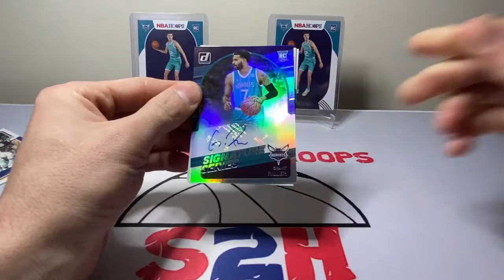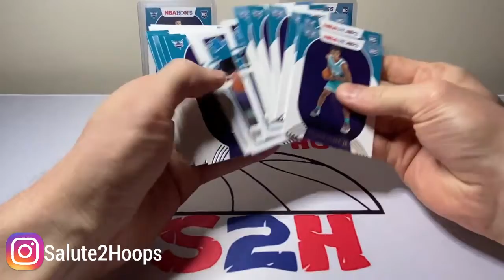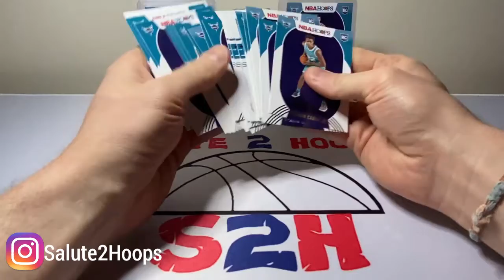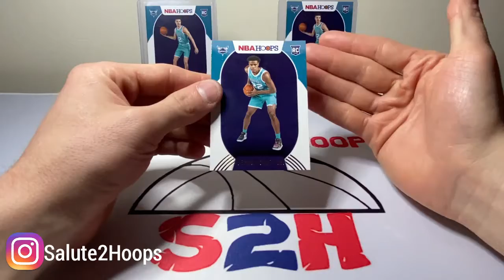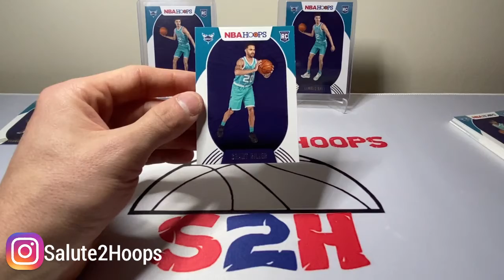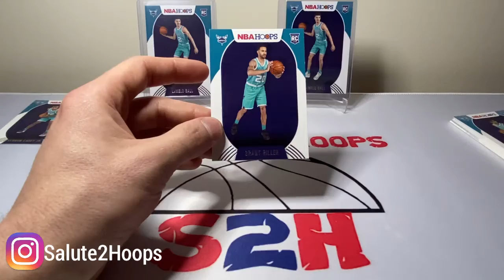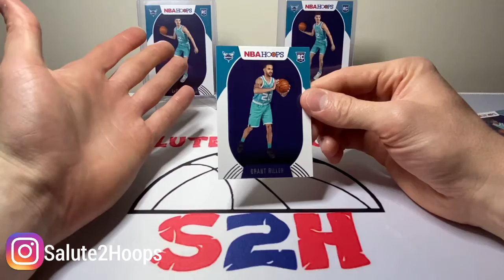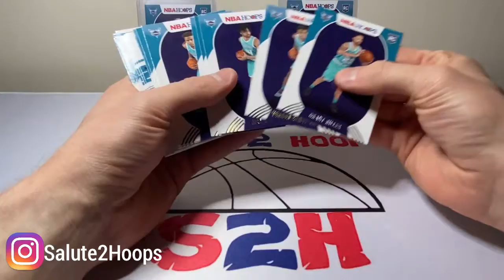THE GUYS NO ONE WANTS TO PULL!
Alright guys another video for you!! I thought it would be interesting to do a video on both Vernon Carey and grant riller considering they are the two players everyone is completely devastated about pullling LOL. I go over a brief about who these guys are and what they’re doing in the league right now.

Have you been trolled by one of these guys while ripping thinking it was going to be a lamelo ?

SALUTE!